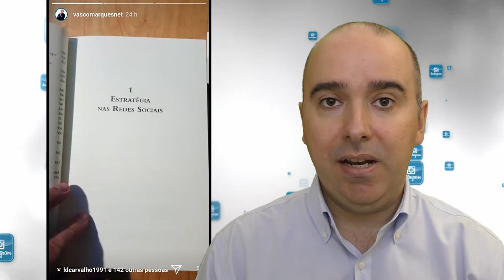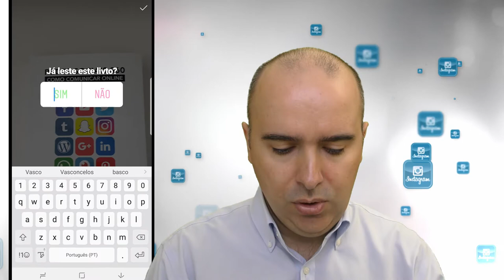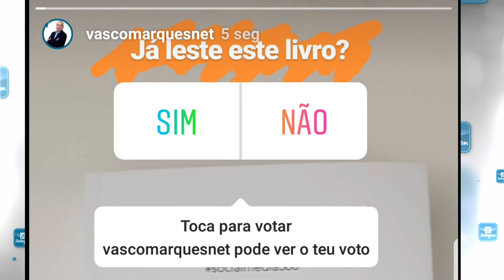Instagram Stories: sondagem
Novidade Instagram: Sondagens nas histórias!
-Permite adicionar uma pergunta com duas hipóteses de resposta
-Pode editar as opçoes da resposta (incluindo usar emojis)
-Adicione desenhos junto à sondagem, para ajudar a perceber as opções
-Os utilizadores podem ver os resultados da votação em tempo real
-O autor da sondagem pode ver quantos votos teve em cada opção, quem votou e em que opção, total de votos
-Pode mover a sondagem para o local que desejar
-Pinte o fundo da pergunta para criar mais destaque
-As respostas, sondagem e história, desaparecem ao fim de 24 horas
Ideias para utilizar no seu negócio: que produto utiliza mais, qual a cor do produto preferida, preferências genéricas do público, ideias para temas de conteúdos para a sua comunidade, interação com o seu público, novos produtos ou serviços a lançar, melhorias a efetuar.